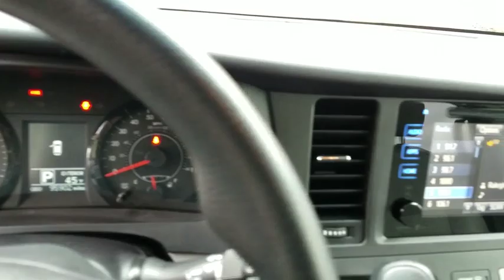2015 Toyota Sienna Durham, Chapel Hill, Raleigh, Cary, Apex, NC G176031A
2015 Toyota Sienna
2015 Toyota Sienna 5dr 8-Pass Van LE FWD - Stock#: G176031A - VIN#: 5TDKK3DC3FS556608

409 S Roxboro St.

FUEL EFFICIENT 25 MPG Hwy/18 MPG City! Hendrick Certified, CARFAX 1-Owner, Clean. LE trim, Super White exterior and Ash interior. Third Row Seat, Back-Up Camera, Rear Air, Aluminum Wheels, Non-Smoker vehicle. PURCHASE WITH CONFIDENCE: 10-year/100,000 mile Limited Powertrain Warranty, 12-month/12,000 mile High-Tech Coverage, 24-hour Roadside Assistance, Trip Interruption Services, Vehicle Rental Coverage, 168-Point Vehicle Inspection, CARFAX Vehicle History Report KEY FEATURES INCLUDE: Third Row Seat, Rear Air, Back-Up Camera Rear Spoiler, MP3 Player, Power Third Passenger Door, Aluminum Wheels, Keyless Entry, Privacy Glass, Child Safety Locks. Non-Smoker vehicle. Toyota LE with Super White exterior and Ash interior features a V6 Cylinder Engine with 266 HP at 6200 RPM*. EXPERTS RAVE: Edmunds.com's review says Materials quality is very good, and the new dash design is both more attractive and more functional. Seating is plush, and there's abundant storage space along with user-friendly controls.. Great Gas Mileage: 25 MPG Hwy. BUY FROM AN AWARD WINNING DEALER: This dealership is a member of the Hendrick Automotive Group, the 6th largest automotive group in the United States. This gives us many advantages over our competition. I know that when you buy a New or Pre-owned vehicle from Hendrick Durham Auto Mall you know you are getting a vehicle from a reputable organization. Like most successful companies, our business, products and services are only as good as our employees. Pricing analysis performed on 3/11/2019. Horsepower calculations based on trim engine configuration. Fuel economy calculations based on original manufacturer data for trim engine configuration. Please confirm the accuracy of the included equipment by calling us prior to purchase.